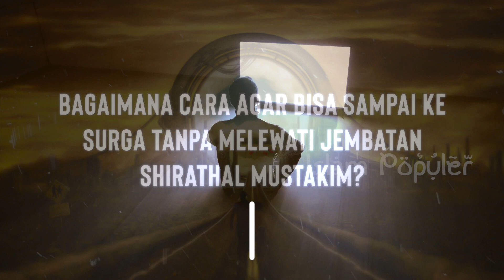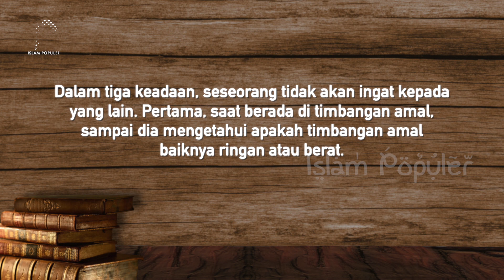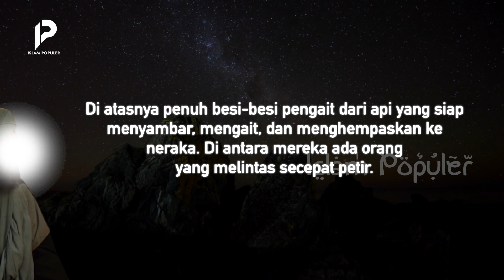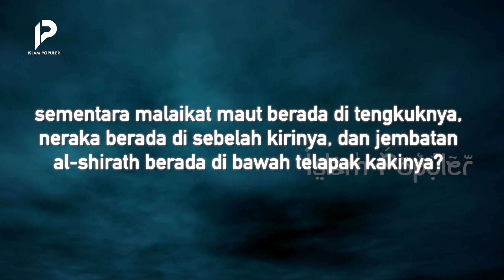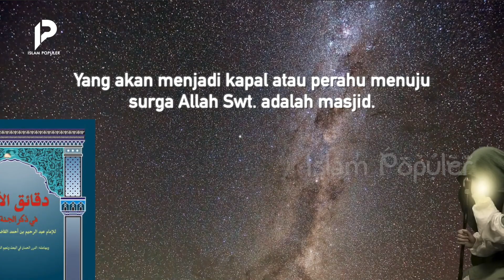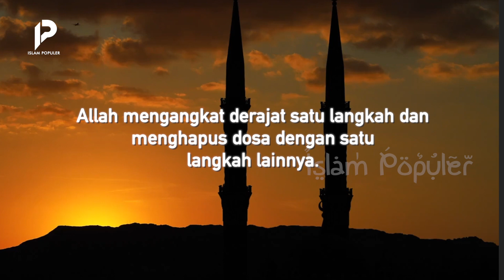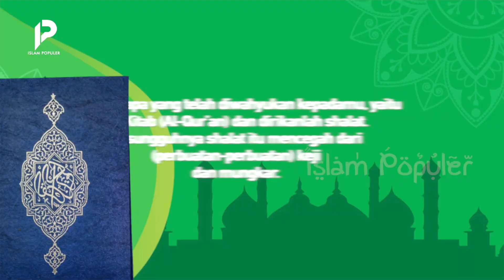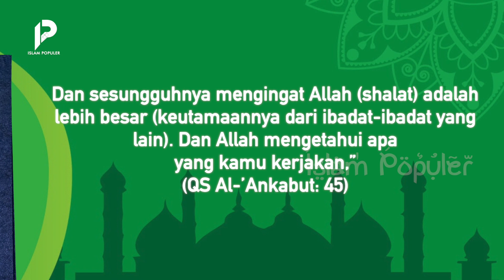Rasulullah SAW Bagikan Cara untuk Mengakali Jembatan Shirathal Mustaqim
Ketika berhasil melewati Jembatan Shirathal Mustakim, kita akan sampai di surga. Namun, jika terpeleset sedikit saja, kita akan jatuh ke dalam neraka. Walaupun begitu jangan khawatir karena Rasulullah SAW ternyata memberikan cara untuk bisa lolos dari jembatan yang sangat tipis itu. Benarkah Jembatan Shirathal bisa membuat kita lupa akan segala hal? Bagaimana cara agar bisa sampai ke surga tanpa melewati Jembatan Shirathal Mustakim?  Tonton video ini hingga akhir agar tidak sesat.